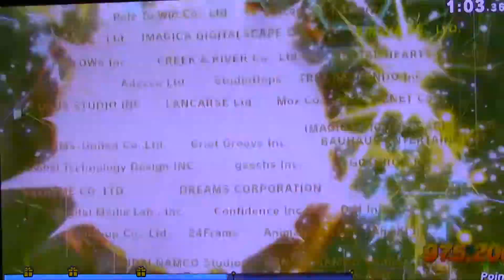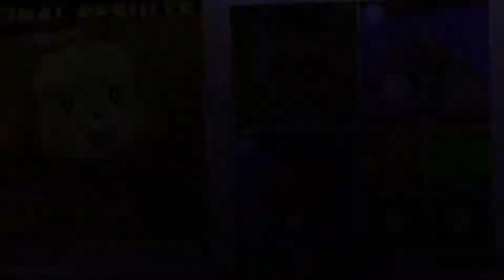Mistress Paw | Super Smash Bros. Ultimate Part 79 (Louie Man Gaming)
I Beat Classic mode as Isabelle & now I claim her as "Mistress Paw" because she takes down Master & Crazy & what if she took their places?